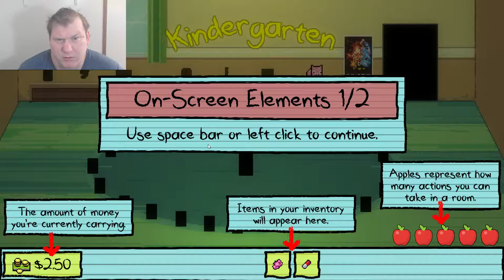kindergarten SCHOOL SUCKS